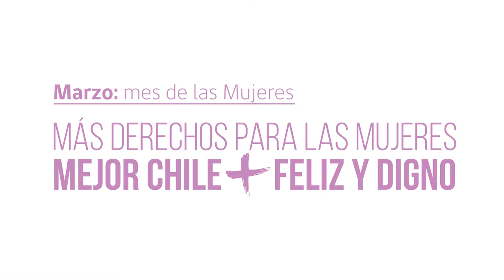DíaInternacionaldelaMujer Profesional Unidad de Salud Ocupacional